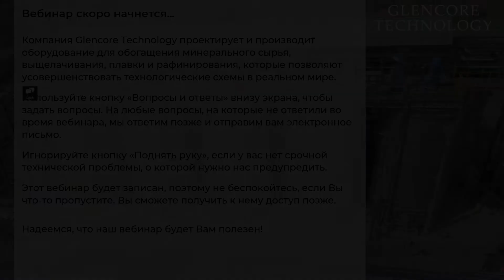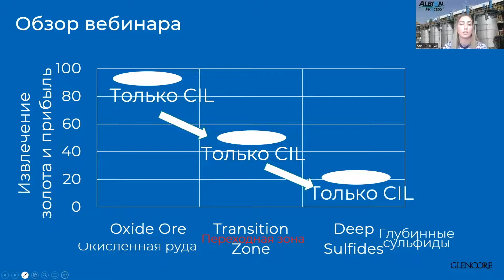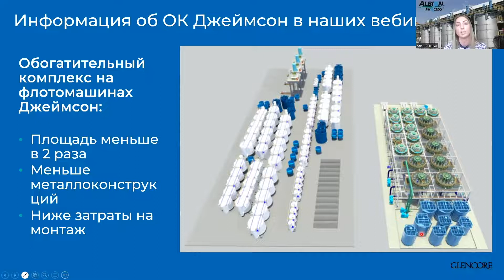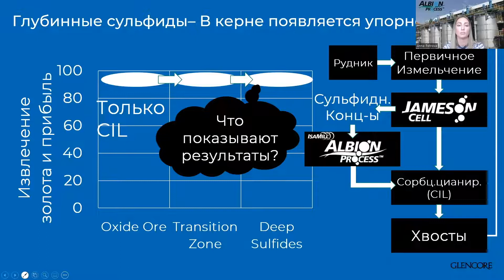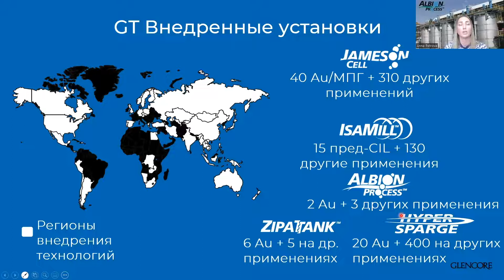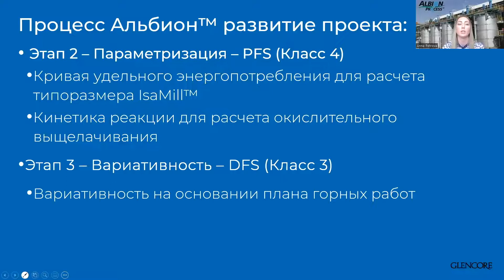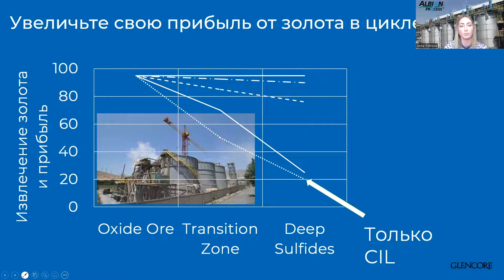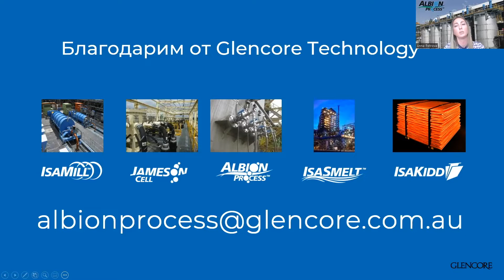Максимальное извлечение золота в цикле CIL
На этом вебинаре мы расскажем, как получить максимальное извлечение золота на существующих предприятиях в цикле CIL, добавив в схему технологию Процесс Альбион™. Мы покажем на реальных примерах, как именно Процесс Альбион™ можно применять в имеющихся техпроцессах, чтобы повысить извлечение золота на вашей фабрике до 400%.

Каждое предприятие достигает стадии, на которой извлечение золота начинает снижаться, особенно при переходе добычи в промежуточные зоны с сульфидами. Когда извлечение золота снижается, предприятия ищут решения, способные поддержать доходность рудника.

Практика неоднократно показала, что поэтапное применение технологий Glencore Technology IsaMill™, флотомашины Jameson и Процесса Альбион™ с реакторами выщелачивания в сочетании с HyperSparge™ для полной или частичной переработки питания перед цианированием не только сохраняет коэффициент извлечения, но и значительно повышает его при низких затратах и низких рисках.

Что вы узнаете за 30 минут:
• Как технология Процесс Альбион может повысить эффективность существующей циклов CIL и технологических схем
• Как работает эта технология в сочетании с низкими затратами и допустимостью варьирования в качестве питания
• Как она зарекомендовала себя на практике
• Как она работает и как она может работать на вас

После регистрации вы получите напоминание по электронной почте за день до мероприятия и повторное напоминание за час до начала вебинара.